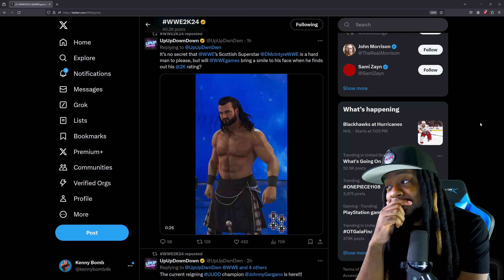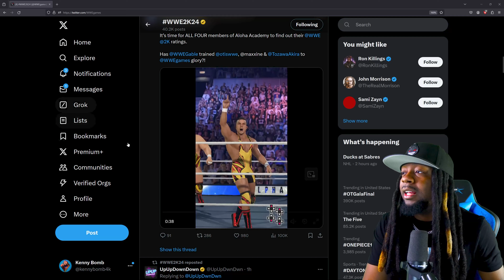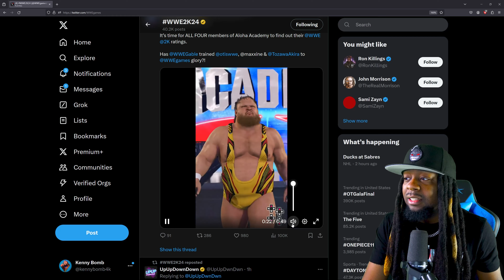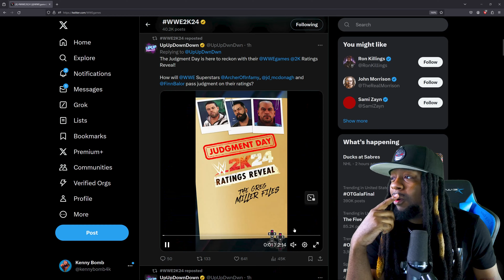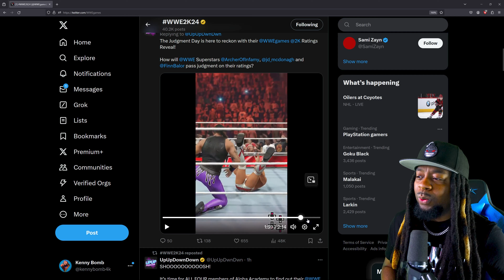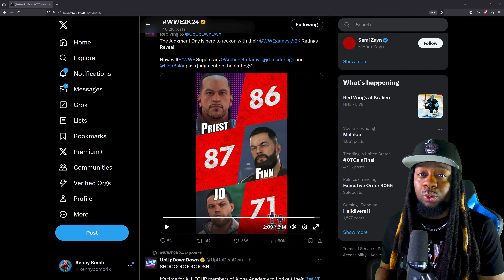WWE 2K24 - I CAN'T BELIEVE They Did This!!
👉Drop a Like on the video so YouTube shares it with more people!

Thumbnail pic credit - @oggaming7107

aew
fight
forever
wrestling
gamepass
videogames
Kenny
Bomb
WWE
WWE2k23
2k23
Roster
Roman
Reigns
Bianca Belair
Charlotte Flair
Charlotte flair